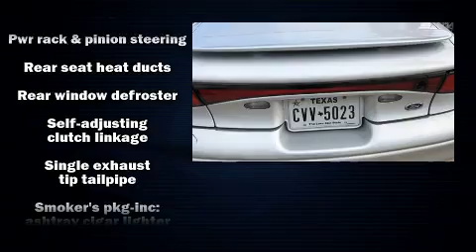2001 Ford Escort ZX2 in Houston, TX 77054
You're going to love the 2001 Ford Escort. This 2 door, 4 passenger coupe still has less than 90,000 miles! Ford made sure to keep road-handling and sportiness at the top of it's priority list. It features an automatic transmission, front-wheel drive, and a 2 liter 4 cylinder engine. The following features are included: a tachometer, variably intermittent wipers, front bucket seats, power door mirrors, and a split folding rear seat. Audio features include an AM/FM radio, a cassette player, and 4 speakers, providing excellent sound throughout the cabin. We have the vehicle you've been searching for at a price you can afford. Please don't hesitate to give us a call.